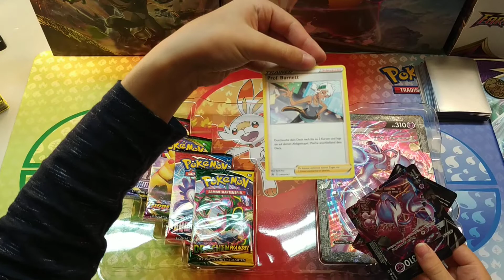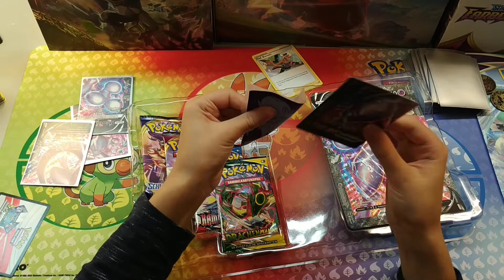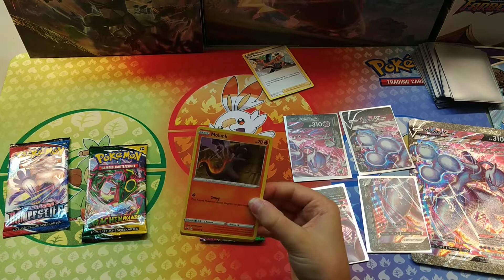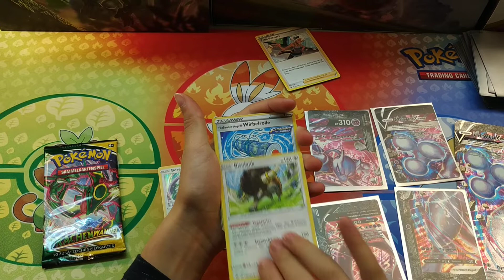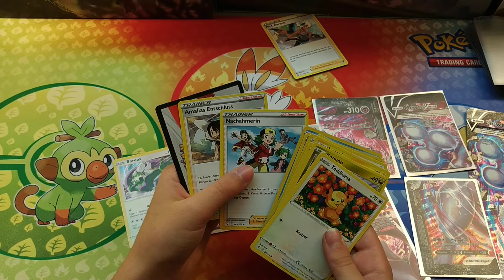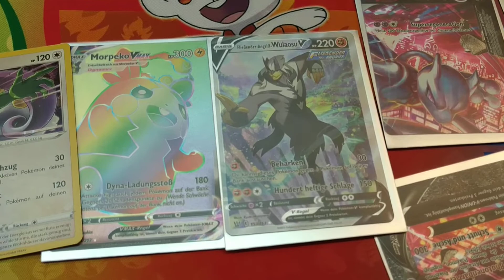MEWTU V-UNION Spezial-Kollektion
Mit Booster-Packs aus den Serien

"Schwert und Schild"
"S&S - Farbenschock"
"S&S - Kampfstile"
"S&S - Drachenwandel"